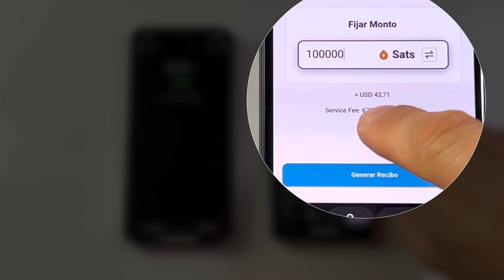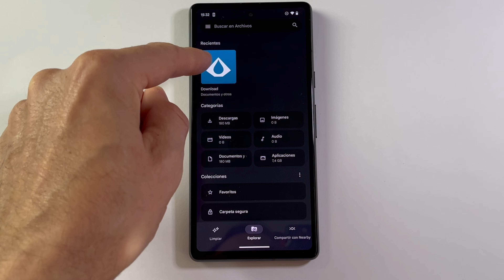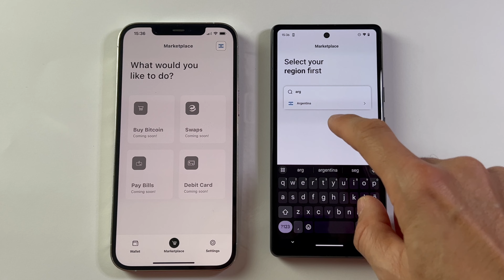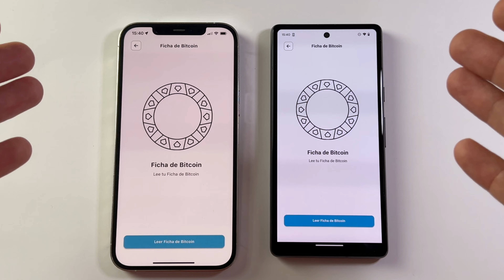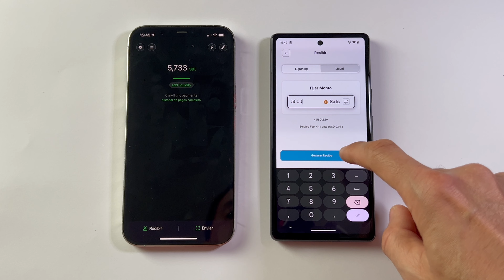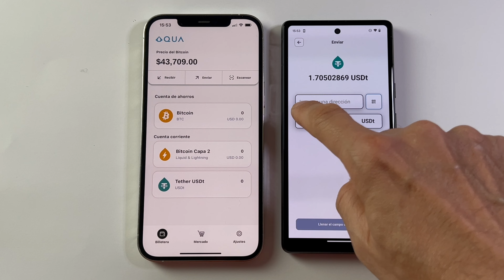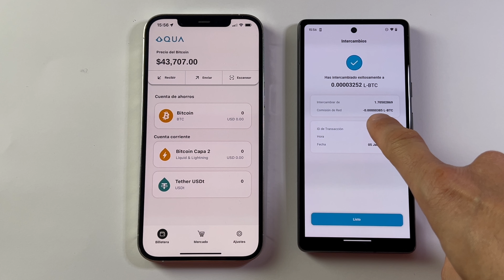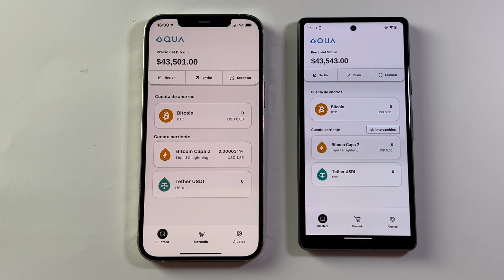💧AQUA WALLET | BITCOIN y USDT en la misma Wallet | TUTORIAL iOS y ANDROID paso-a-paso (2024)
🔵 Aprende a utilizar AQUA Wallet, la billetera que une Bitcoin con Lightning, Liquid y USDT

👉🏼 Si cuentas con la membresía de BTCENESPAÑOL, el curso de CUADRANTE BITCOIN ya está incluido.

🔥 Si deseas expresar tu gratitud aplicando tus conocimientos sobre Bitcoin, la mejor manera es enviando unos sats.
Ingresa a 👉🏼 👈🏼 para enviarme satoshis usando lightning network.

Accede a contenido seleccionado de Bitcoin (Exchanges, Lighthning Network, Documentales, Exploradores, Podcast, Memes y mucho más) ➡️

⚡️ACCESOS DIRECTOS:
00:00 - 👋 Introducción
00:51 - Instalación Aqua en iOS
02:34 - Instalación de Aqua en Android
05:27 - Comparativa Aqua en iOS y Android
07:39 - Recorrido por la Configuración (iOS y Android)
10:47 - Enviar BTC (Lightning) a AQUA
14:48 - Como hacer un SWAP en Aqua (BTC a TETHER)
16:52 - Envíar USDt a otra billetera de AQUA (fallido: falta de fondos)
18:56 - Como hacer un SWAP en Aqua (TETHER a BTC)
20:14 - Cómo enviar Bitcoin entre billeteras AQUA

✔️APRENDE MÁS SOBRE BITCOIN:
Mira tu portafolio de Bitcoin en 1 solo lugar en CoinTracking (de forma anónima)